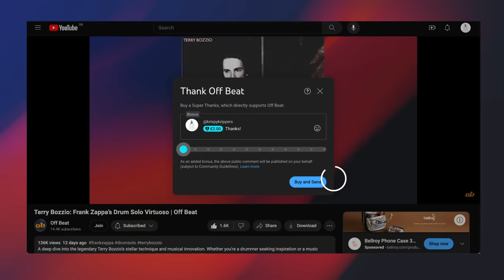Vinnie Colaiuta: The Chameleonic Technician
Delve into the brilliance of Vinnie Colaiuta, a Modern Drummer Hall of Famer whose unique technique and versatility have cemented his position as one of the greatest of all time.

Intro: 00:00
Frank Zappa: 02:16
Session Musician: 05:16
Philosophy: 08:37